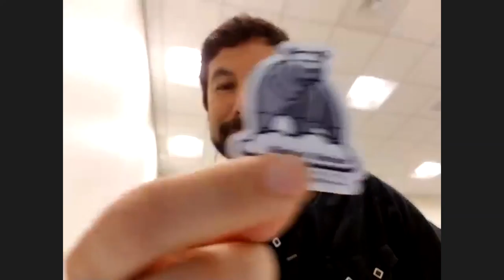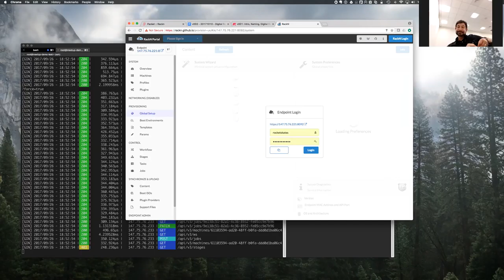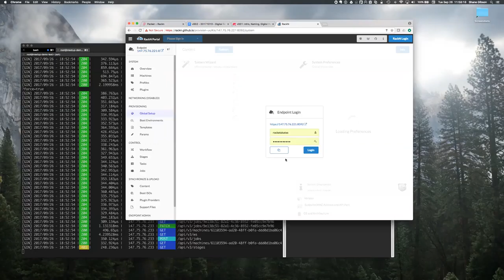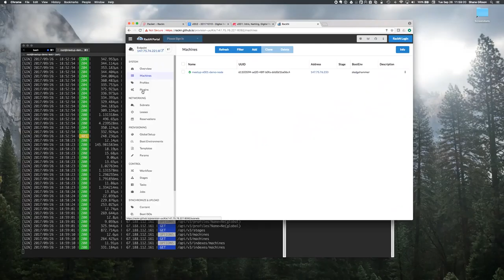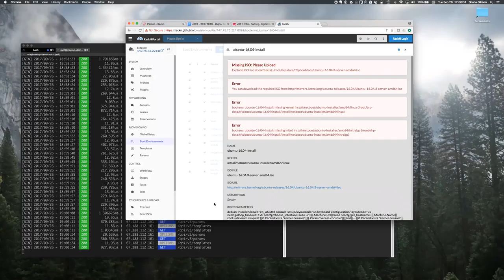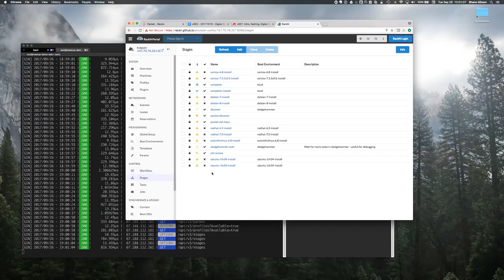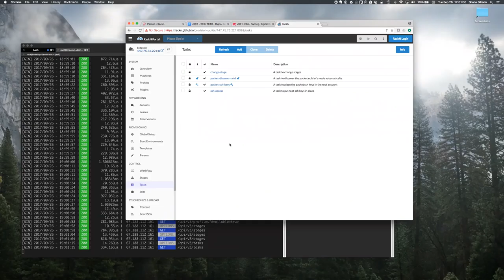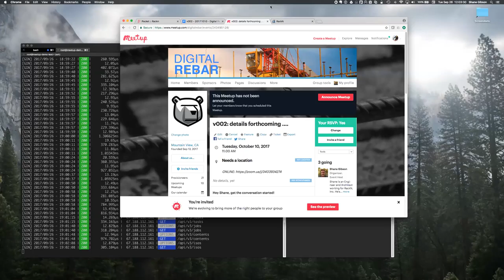Digital Rebar Online Meetup #1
This video comes from the first Digital Rebar open source community online meetup on Sept 26, 2017.